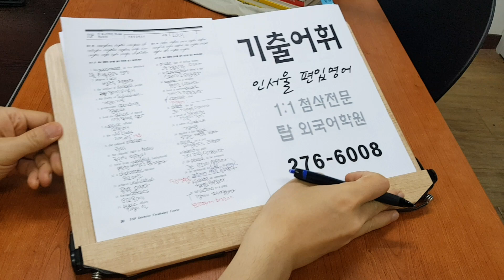편입 텝스 의치약대 준비 기본 심화 단기 속성 전주영어 전북대어학원 210617